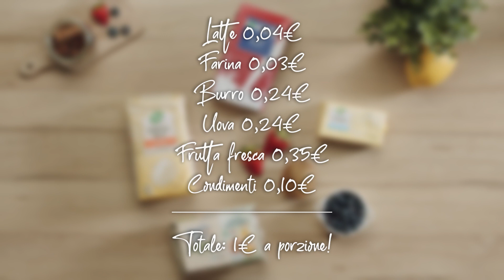Dolce: cestini di frutta | Menù Vivace | Ricette a 1 euro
Ecco a voi il Menù Vivace! Oggi vi sveliamo la ricetta del dolce: cestini di frutta.

Ricette a 1 euro: la rubrica che ti porta a scoprire come trarre il massimo da una spesa minima! Menù completi di antipasto, primo, secondo e dolce a solo 1 euro a porzione, se contiamo il costo della quantità di ingredienti effettivamente usati e senza considerare condimenti e ingredienti di recupero come il pane vecchio.
Soluzioni pratiche e accessibili per ritrovare il piacere della semplicità.

Per rivedere tutte le ricette e caricare le tue, entra nel nostro portale